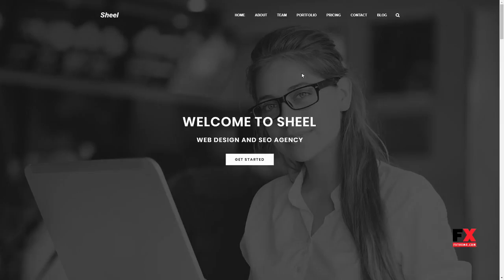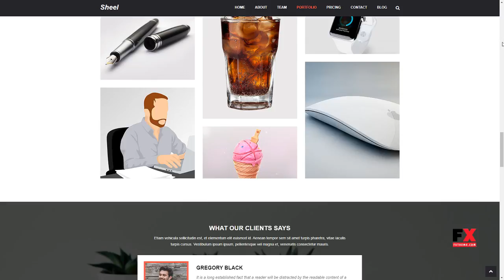Sheel - Creative Agency and Business Landing Page WordPress Theme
Compatible With Visual Composer 4.7.4, Bootstrap 3.x

 Framework Underscores

 Columns 4+

 Layout Responsive

 Tags agency, brand, business, company, creative, creative agency, landing page, mailchimp, media, portfolio, startup, visual composer, youtube